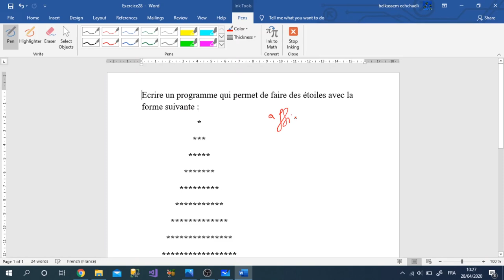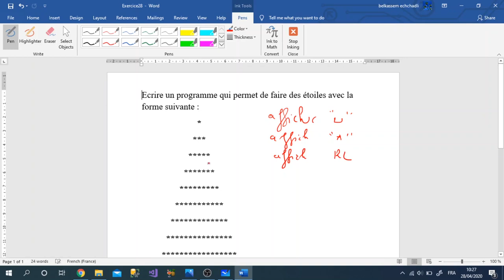27 Exercice 9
Toujours avec les étoiles mais maintenant vous allez réaliser une pyramide.